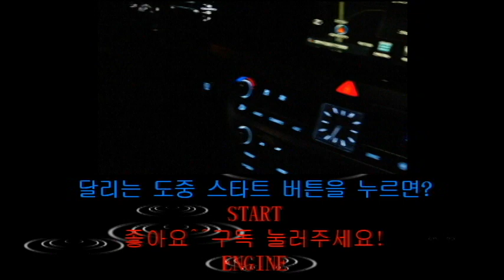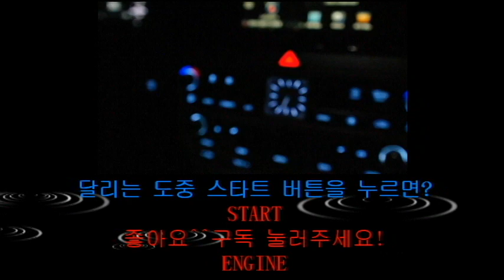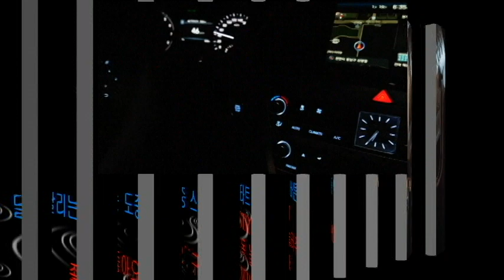헐!달리는 자동차에서 시동버튼을 누르면?생기는일"What if you turn off the ignition while you're driving?"[자동차의모든것-Car&Man]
1.자동차 자가정비 방법
2.합리적인 정비요금
3.신차영상
4.자동차의 모든것